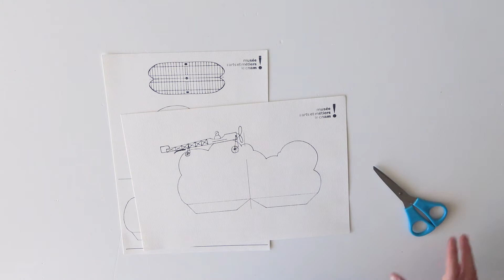Réalise ta carte pop-up L'avion XI de Louis Blériot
Donne vie à tes dessins en les réalisant en 3D ! Ce tuto vidéo te permettra de fabriquer des avions comme s’ils volaient ! Télécharge le kit pour réaliser ta carte